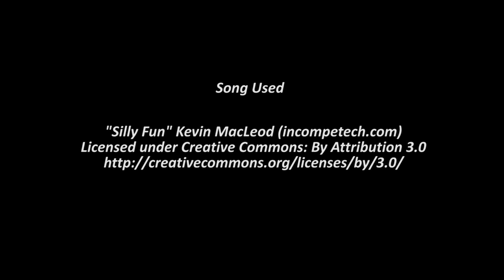[harvest festival] Live! Pineco Encountered Shiny Sewaddle!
Caught Sept 18 2015!

Sorry for the late upload it can be hard to get videos done with kids running around!
Very happy for this shiny Pokemon! Can't wait to get the last of the line in my Black 2 game!

Thank you again to Saffie for hosting this great challenge!